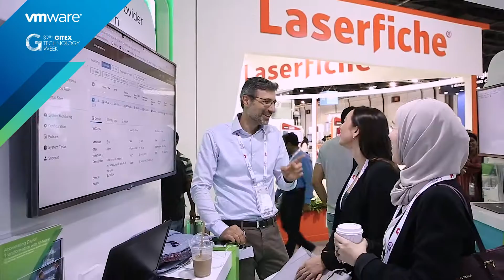VMware at GITEX Technology Week 2019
Highlights of the activities of VMware at GITEX Technology Week 2019.